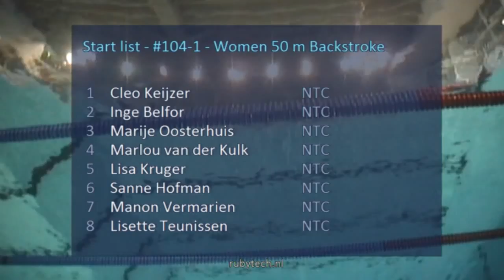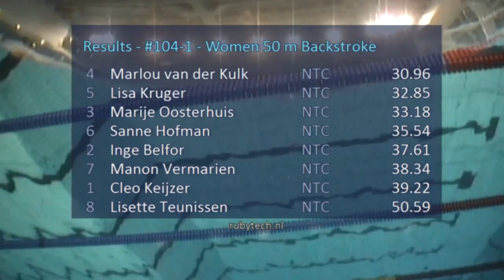ONK kb 2015 Tilburg #104 1 Women 50 m Backstroke | Zwemmen